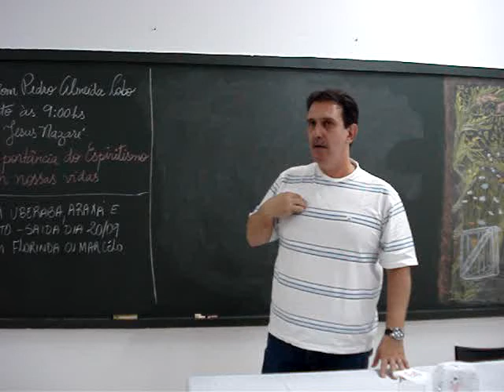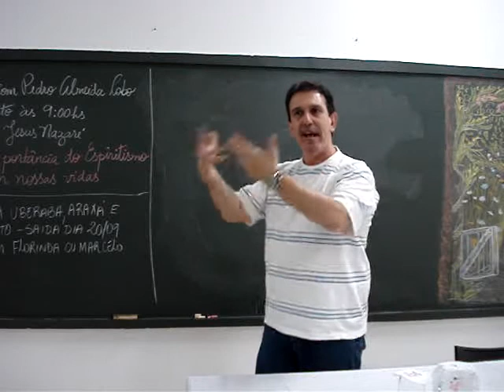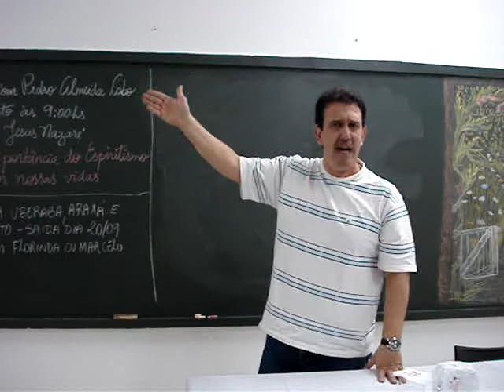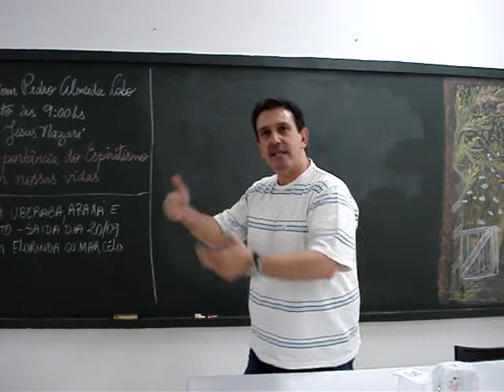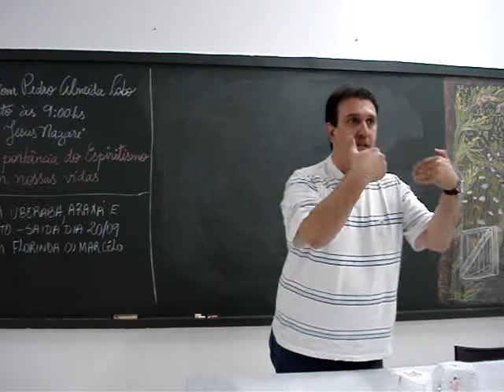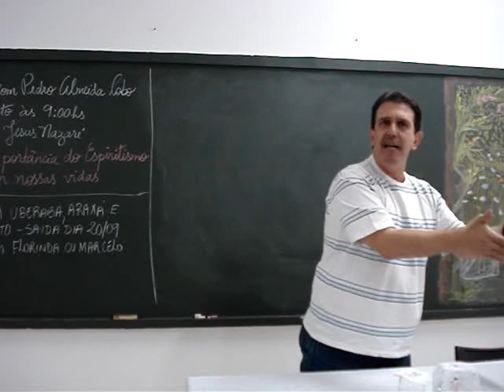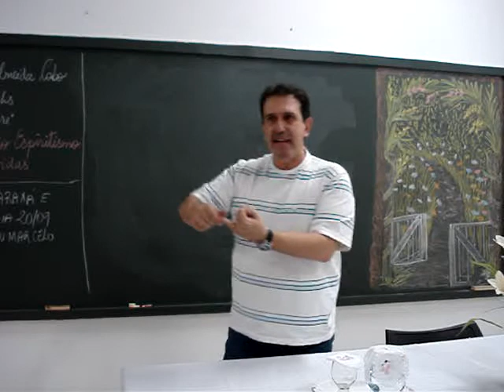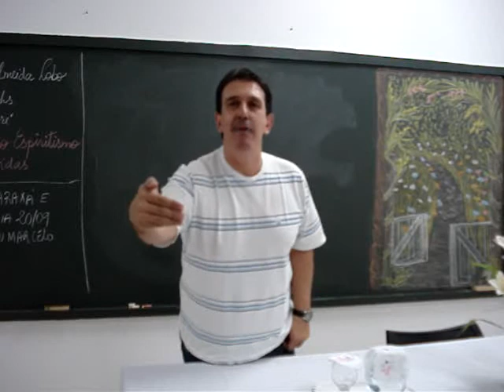Palestra Mundo Espiritual e Corpo Espiritual - 2ª parte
Palestra espírita com Walter Perri Cefaly Junior, tema Mundo Espiritual e Corpo Espiritual realizada no dia 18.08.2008 na Comunidade Espírita Jesus de Nazaré em Aurflama/SP - 2ª parte